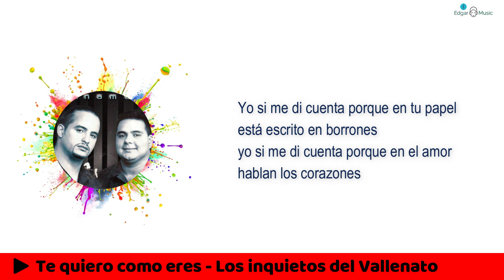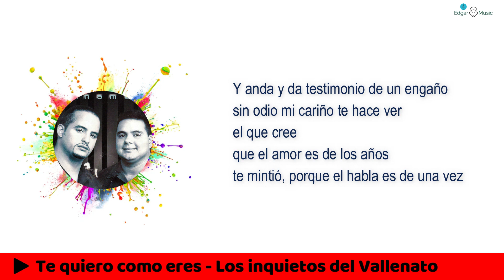Te quiero como eres - Los inquietos del vallenato (Letra)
Lo mejor del Vallenato